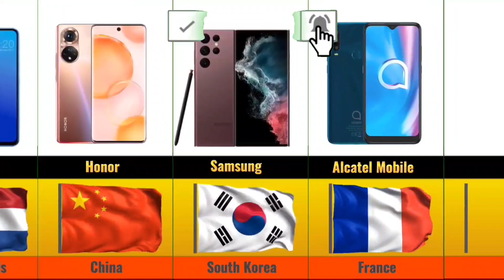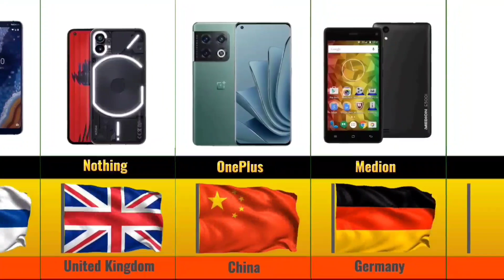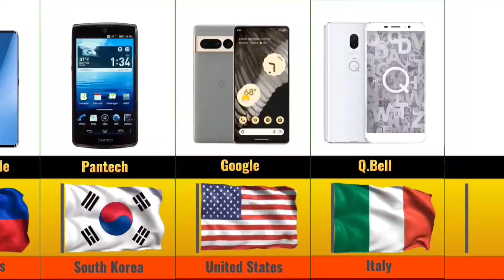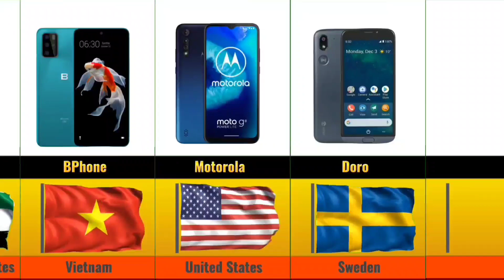Mobile Phone Brands by Country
🔴Key: Mobile Phone Brands by Country.
the most popular phone brands.
phone brands from different countries.
mobile brands by country.
phone brands by country.
list of mobile phone brands by country.

🔴Photo Source: Google.
🔴Image Source: Google.
🔴Device: 1️⃣ Poco M2 Pro
2️⃣Realme Gt Master Edition
🔴Apps:
       1️⃣Kinemaster Pro. 2️⃣Pixellab.
       3️⃣VN. 4️⃣Capcut.